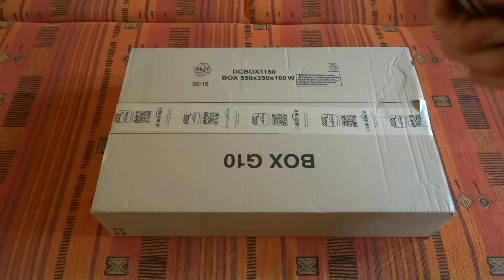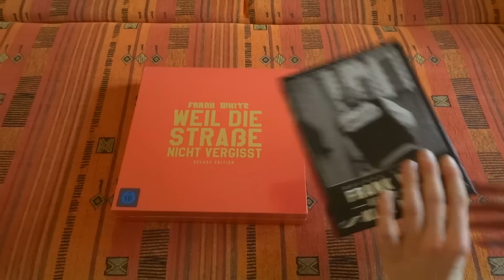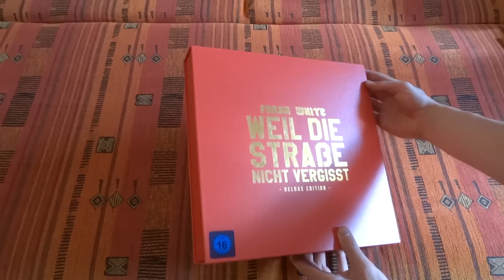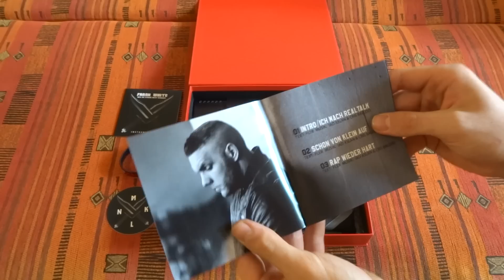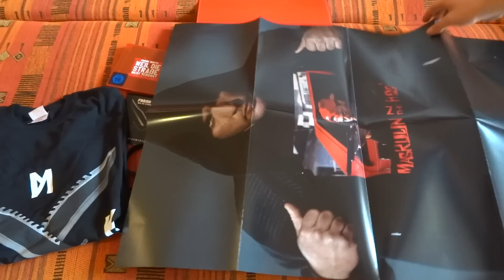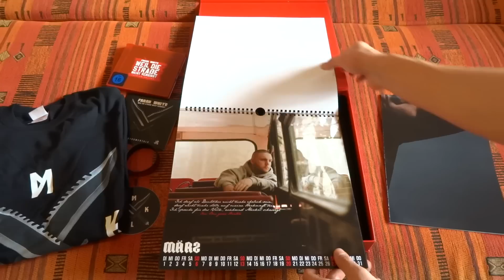FLER - WEIL DIE STRASSE NICHT VERGISST - Deluxe Box - UNBOXING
CD kaufen
Mp3 Download
das Messer

Wenn ihr auf Amazon einkauft, bitte über diesen Link, damit unterstützt ihr mich und bezahlt nicht 1 Cent mehr !